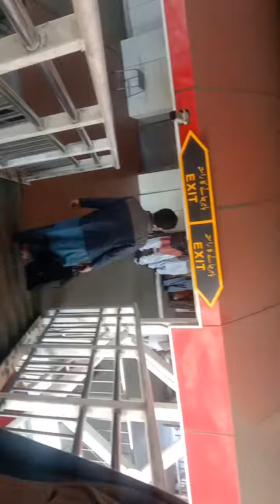2 February 2022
multan ka safar